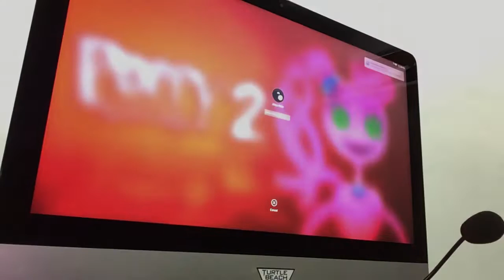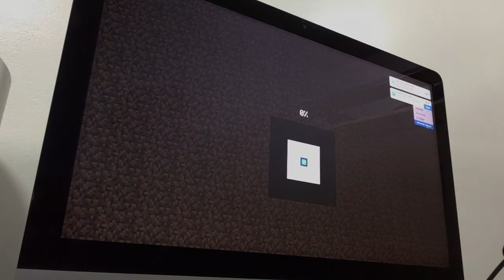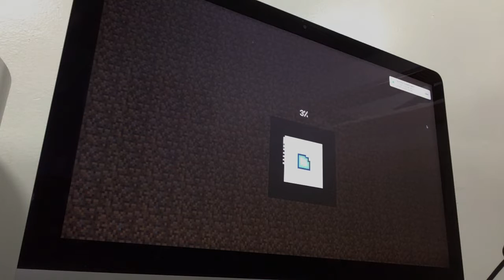Me Playing Minecraft hard-core This is part two￼ 😃😃￼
Come Watch my tutorials